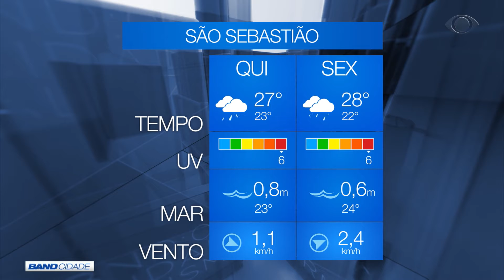BAND CIDADE 2ª EDIÇÃO 19 12 2019 PARTE 02